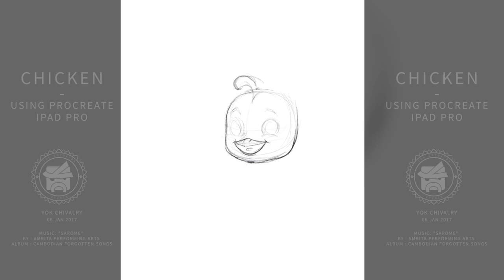Chicken - Procreate Demo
Here is the process how I digitize this on Procreate.